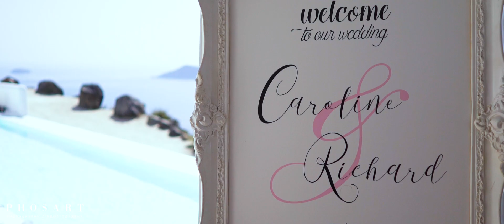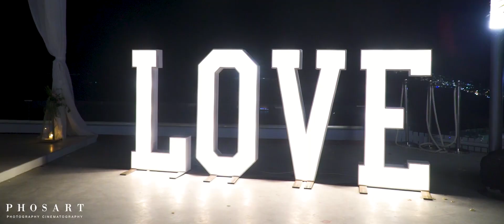Weddings Santorini - Santorini Wedding Planner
Weddings Santorini plans for the greatest day of your life, tending to every exquisite detail down to the last candle, ribbon and rose petal. We offer a great choice of wedding venues and packages and are with you every step of the way. Professional excellence with a friendly smile. What could be better?

Videography: PhosArt